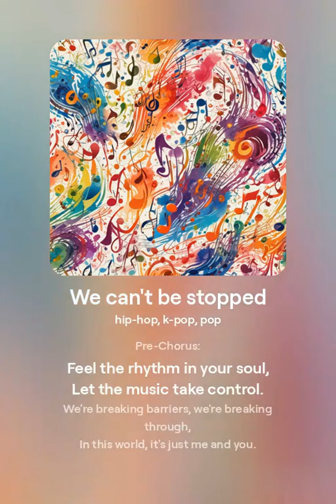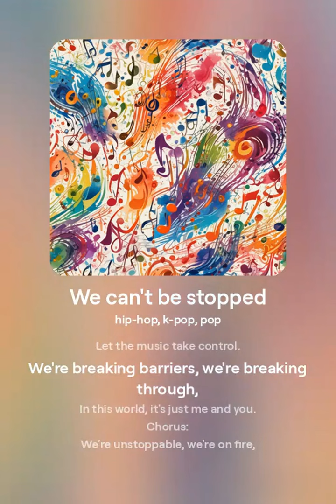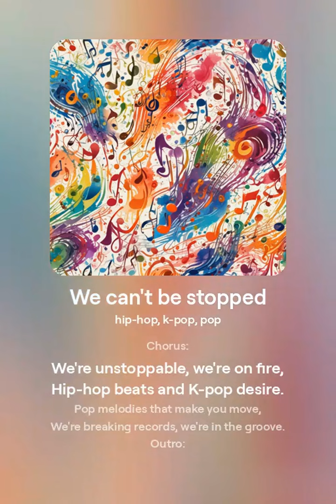We can't be stopped 🔥NEURO MUSIC🔥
🔥NEURO MUSIC🔥

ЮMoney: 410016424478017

Теперь отвлекаемся от всего, и наслаждаемся погружением в атмосферу NEURO MUSIC.

Слушаем Крутую Музыку в Машину 2024
Качает Новая Клубная Музыка которая подымет твое настроение... Друзья, Наслаждаемся Классной Музыкой!!!